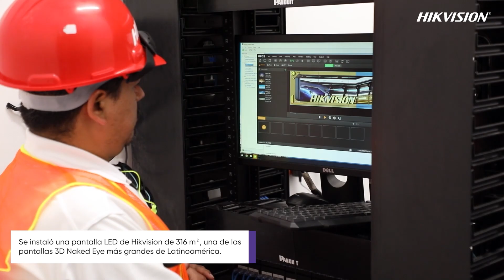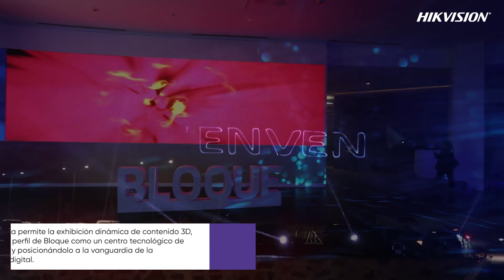Pantalla 3D Naked Eye gigante en el corazón de la innovación de México - Hikvision Latam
CasoDeÉxito 😎 Te mostramos el detrás de cámaras en BLOQUE, el nuevo centro de innovación digital en México. ¡Presencia la magia de su impresionante pantalla 3D! Esta instalación cuenta con pantallas LED de alta resolución con casi 23 megapíxeles de claridad, abarcando dimensiones de 10 m de ancho en un lado, 21 m en el otro, y una altura de 10 m. En Hikvision, lideramos el camino de la innovación en seguridad y tecnología 🚀 .